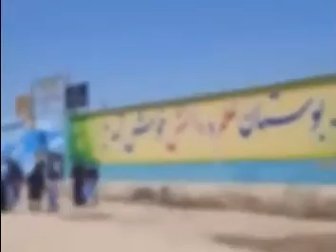حمله شیمیایی به مدارس دخترانه کوثر و ستایش اهواز